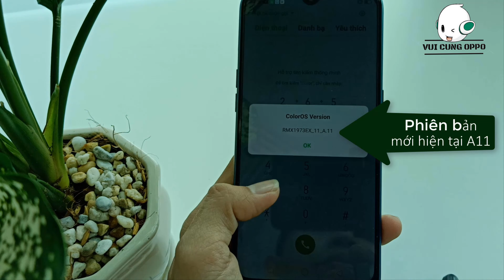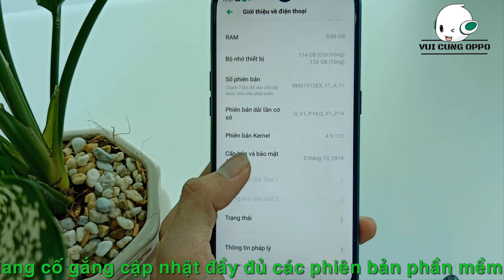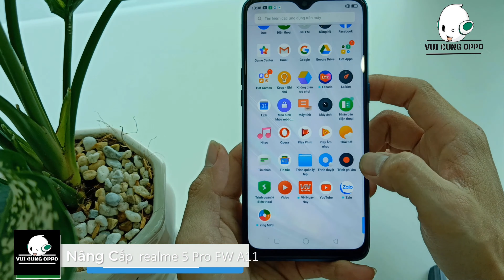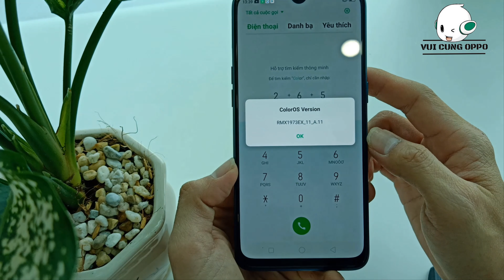Nâng cấp realme 5pro phiên bản A11 | Upgrade realme 5pro version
👉 Hiện máy bạn đang là phiên bản bao nhiêu, phiên bản cao nhất đang ở thời điểm hiện tại của realme 5pro đó là A11. Phiên bản mới có cập nhật tính năng mới. Các bạn hãy để lại *Nhận Xét* Bên dưới Vui cung Oppo sẽ gởi cho bạn TTCSKH OPPO Gần nhất để được hỗ trợ miễn phí.
  👉 Which version of the device you are currently, the highest version currently in realme 5pro is # A11. The new version has new feature updates. Please leave your comments * Below * Below Please also Oppo will send you the nearest OPPO TTCSKH for free support.
☎️☎️☎️ Video đề xuất :
📺Các bạn đang gặp khó khăn trong việc sd máy OPPO hãy để lại Bình Luận bên dưới chúng tôi sẻ hỗ trợ giải quyết giúp các bạn.